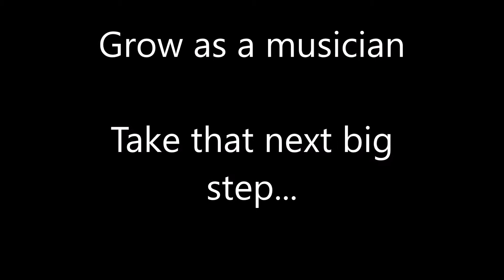Introduction to I'm with the Band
Grow as a musician. Take that next big step. Coaching and private workshops on guitar, vocals and blues harmonica from seasoned pro Mark Zanoni